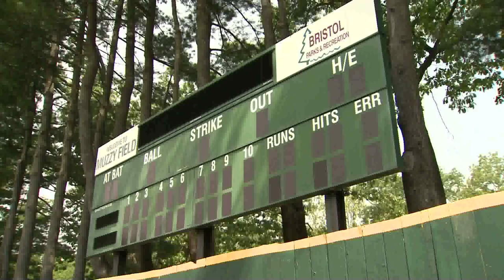Muzzy Field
The "Hidden" or, "Forgotten" history of Muzzy field in Bristol, CT. You never know who's played in your back yard.